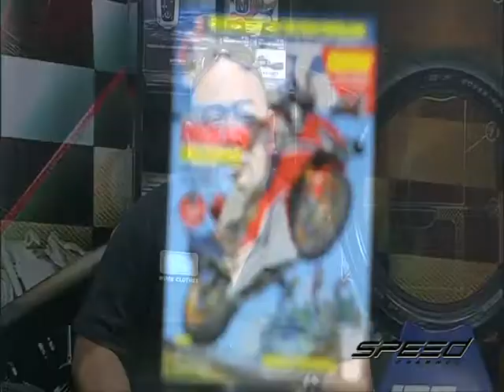Speed Rider OA 03 04 2017 B4